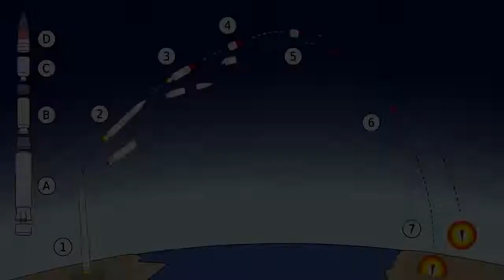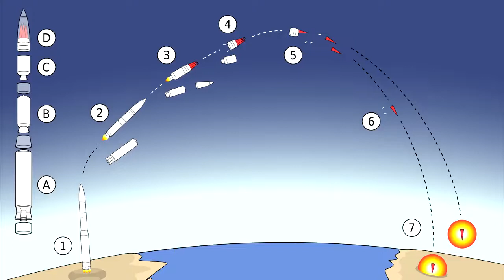Missile Range Comparison of Nuclear Power Countries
Today in this video we are going to compare  the longest range missiles which are currently in service  in each nuclear powered countries.

(Reuse allowed content here)